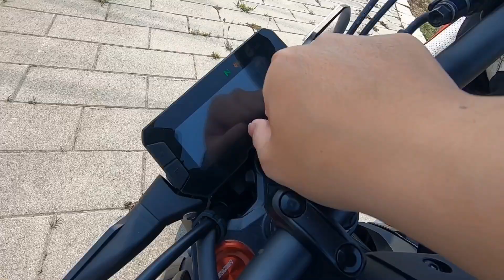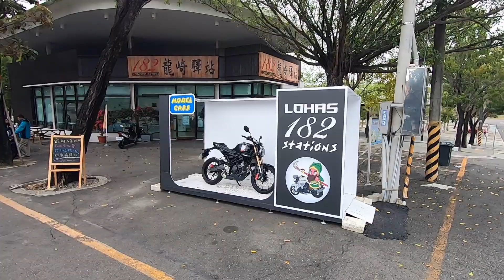光頭騎士日記 本田 Honda 2019 CB150R 試駕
[撰稿主持]  光頭
[導演攝影]  光頭
[後製剪輯]  光頭

雖然龍崎182區間測速可以破解,就是走當地居民的小路

但最近警察在路上插的告示牌越來越沒有底限

攔查/黑箱測速越來越沒有底限.

要改變可能要等這股民怨什麼時候沸騰了